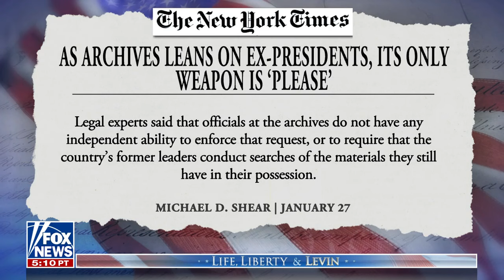Mark Levin on Trump indictment: 'This is sickening'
Fox News host Mark Levin says Special Counsel Jack Smith has a 'chip on his shoulder' amid his indictment of former President Donald Trump on 'Life, Liberty & Levin.'